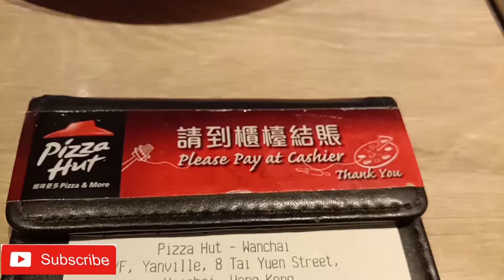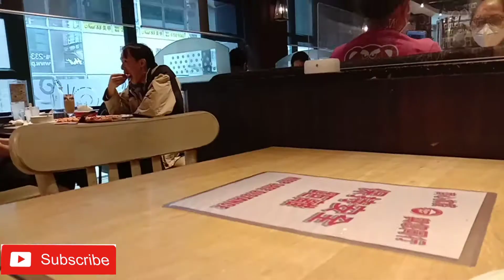Paano maka libre Ng Kain sa Pizza Hut?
ofwlife, saving points ,saving money, happy food..happy life